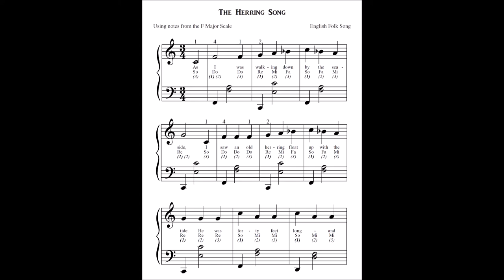Piano Lesson 054c: The Herring Song (Backing Track MM-120) Presto! It's Piano Magic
Piano Lesson 054c: The Herring Song, Backing Track (tempo = MM-120).

"The Herring Song" backing track, accompaniment track, practice track, rehearsal track, performance track.

Presto! It's Piano Magic

Dennis Frayne
Grace Byeon